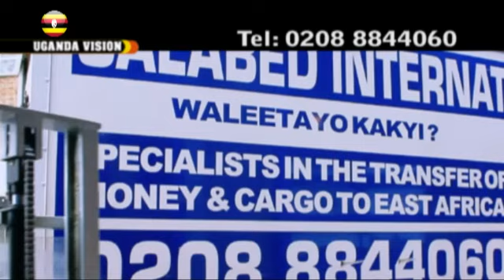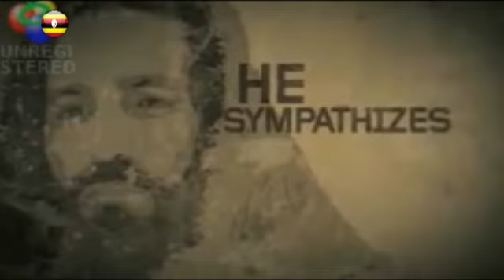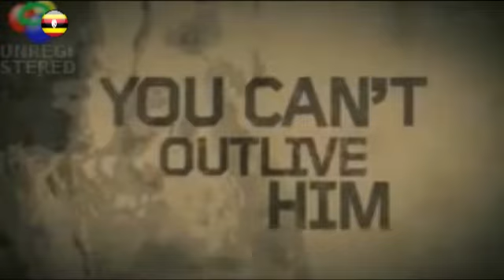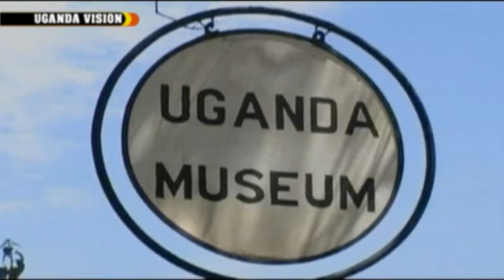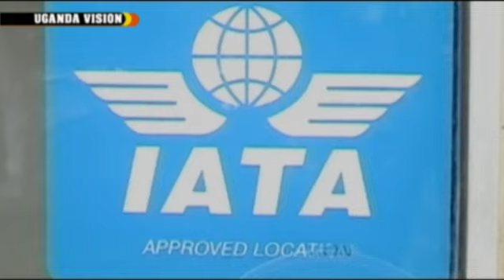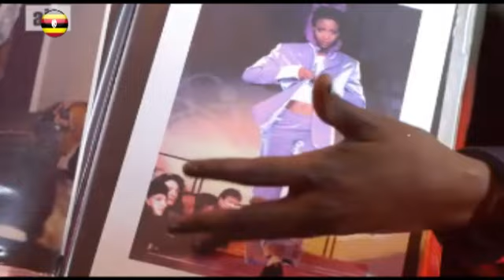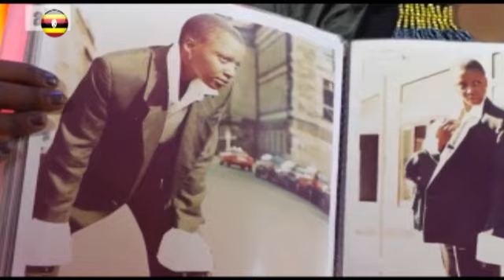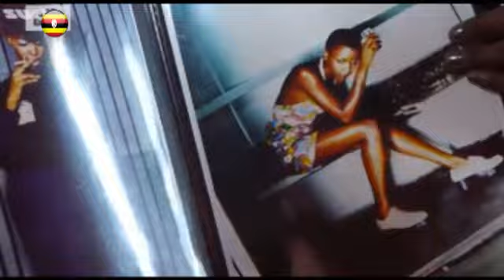UV Boxing Day 2011 Part 1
Live link